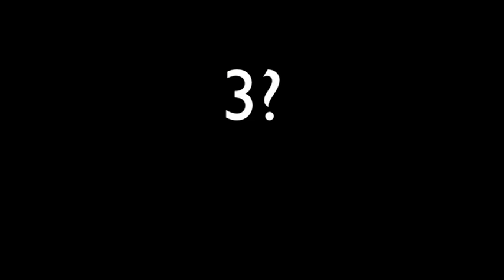Media-Horror film trailer.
Holly ouseley and shannon woods movie trailer for there GCSE media project.
storyline- 3 mean girls suddenly get friendly with a greeky girl from there school, but it seems it was all part of there plan, as they turn out to kill her, but shes back for REVENGE.